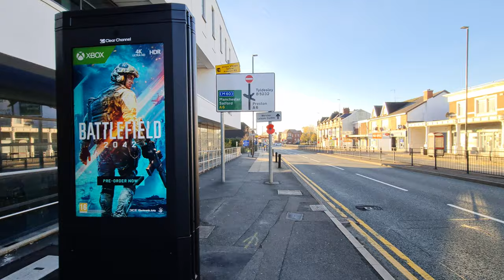Downhill Walk to Walkden in Glorious Sunshine (4K)